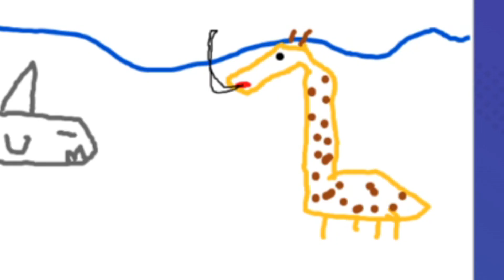TREUE TIERE | Craft's Mad Moments 2022 #12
Ein Zusammenschnitt von Spontanaufnahmen. Irgendwas zwischen Highlights und editierten Gameplay. In jedem Fall aber komplett bescheuert mit einer Menge Spaß!

Heute spielen wir eine bunte Mischung bestehend aus World of Warcraft, Mass Effect: Andromeda, Heroes of the Storm und Gartic Phone. Es waren wieder witzige Livestreams und bescheuerte Runden.

Games im Video